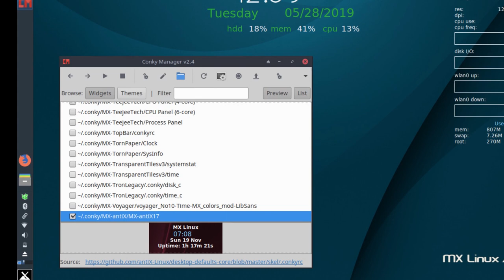3 distros Linux para 2021 que VÃO CRESCER MAIS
Eu aposto minhas fichas nestas disitribuições Linux para 2021. Acho que as mesmas farão mais sucesso em 2021... E qual é seu top 3?